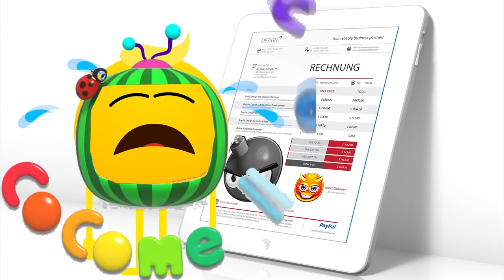Different Emoji INTRO Logo Effects | Superfun New Intro Effects